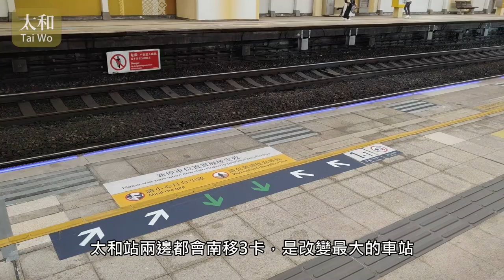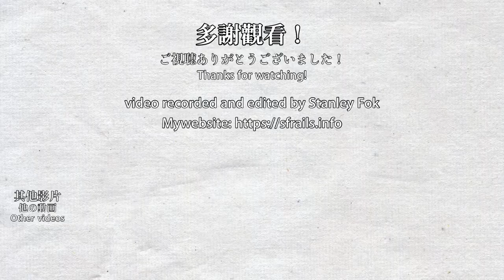🚆 Before new stopping positions are in use! MTR East Rail Line before installing platform doors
This video is a collection of clips filmed between 2022/07/07 and 2023/02/17.
On 2023/02/19, the MTR East Rail Line finally moves its stopping position to prepare for platform doors. The old stopping positions were designed for 12-car trains and not all station facilities are designed for 9-car trains using a 12-car train stop mark. Also, the new platform doors are designed for new stopping positions, so new stopping positions must be in use to install any doors. This compilation includes all the old stopping positions for all stations without platform doors yet. Some clips can no longer be filmed in the same way as the old areas will be walled off.

在2023年2月19日，東鐵綫列車開始使用新停車位置，以完成安裝閘門前一個必要的步驟。舊停車位置是給12卡列車使用的，並沒有考慮9卡車使用12卡車停車位置時的情況，所以部分車站設施會不太方便。此外，閘門只會安裝在新停車位置上，因此必須先改變列車停車位置才能安裝。本影片包括所有尚未加裝閘門的車站，當中部分片段在安裝閘門後無法再重複拍攝，因為部分停用的位置將會被圍封。

0:00 Lo Wu Station
2:32 Lok Ma Chau Station
4:08 Sheung Shui Station
5:55 Fanling Station
9:21 Tai Wo Station
11:48 Tai Po Market Station (Unchanged)
14:40 University Station
17:24 Fo Tan Station
20:51 Racecourse Station (Unchanged)
23:47 Sha Tin Station
28:49 Tai Wai Station
31:10 Kowloon Tong Station
33:12 Mong Kok East Station

The old Hung Hom Station will not be used for passenger service anymore, so it is not included. The new Hung Hom Station, Exhibition Centre Station, and Admiralty Stations have platform doors already installed.